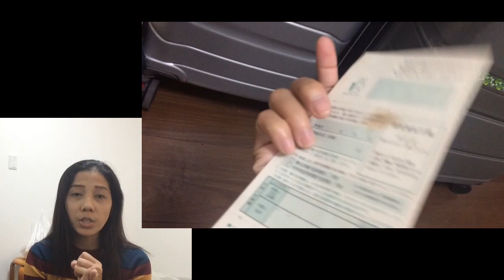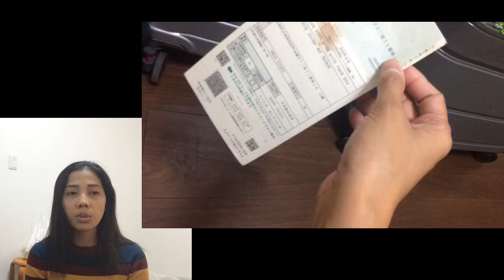Are you an Ex trainee🇯🇵? SSW visa requires you to submit your old docx to your current employer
Please make sure to bring those old documents which was given by your previous employer since ssw visa holder needs to submit this to your current employer !!! If you don’t know it,then Please check this video!!!